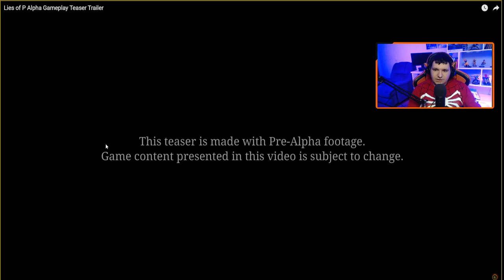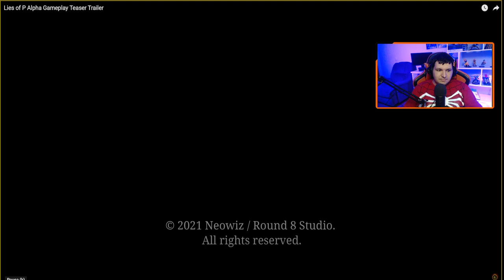JOGO INSPIRADO em BLOODBORNE, MUITO BEM FEITO, MAS... NÃO GOSTEI POR ESSE MOTIVO! Lies of P